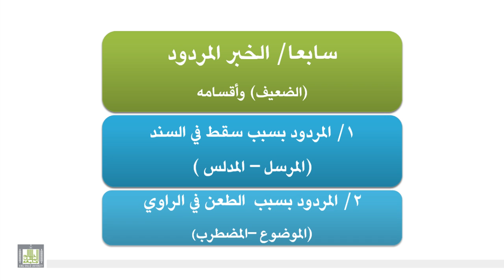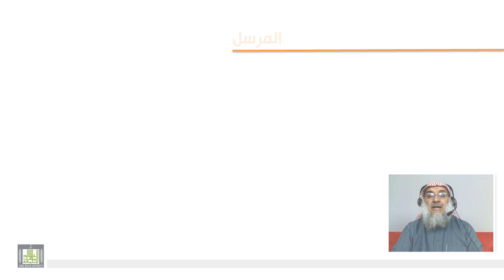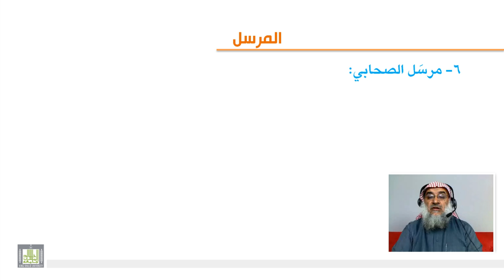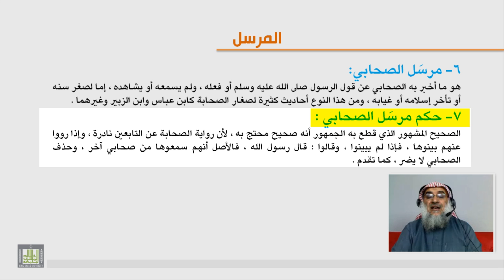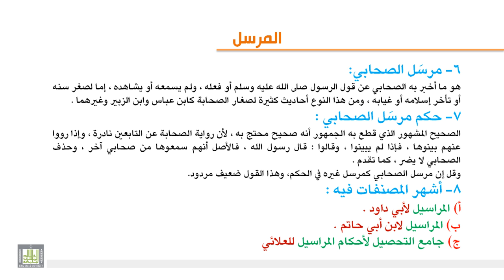الوحدة السابعة - الحديث المرسل -2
حكم الحديث المرسل - مرسل الصحابي وحكمه - أشهر المصنفات في المراسيل